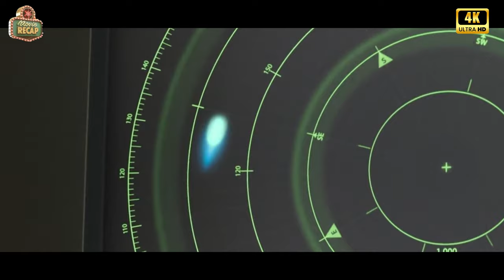New Mission Impossible Dead Reckoning with Tom Cruise. 4K Movie Recap